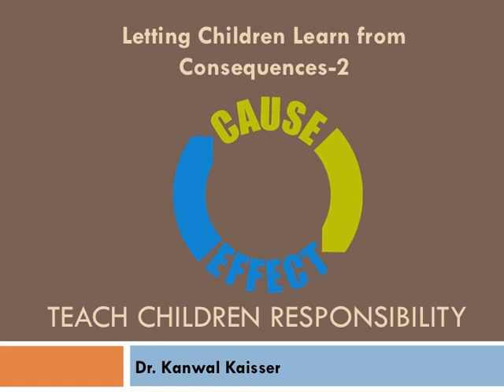Let Children Learn from Consequences -2 by Dr. Kanwal Kaisser